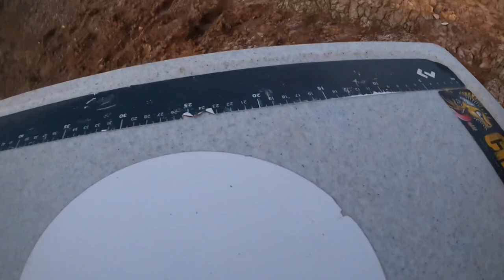Big Barra and Threadies // Afternoon mission !